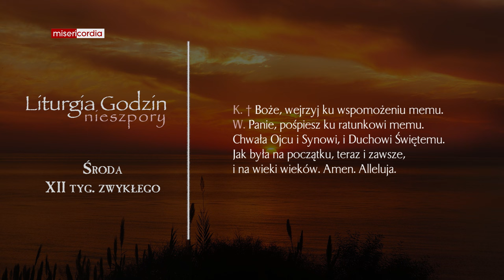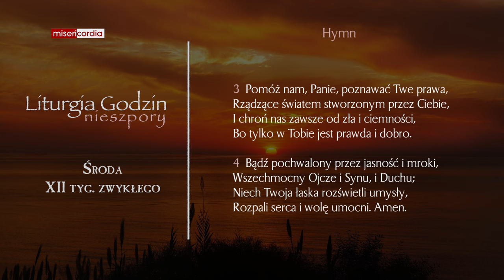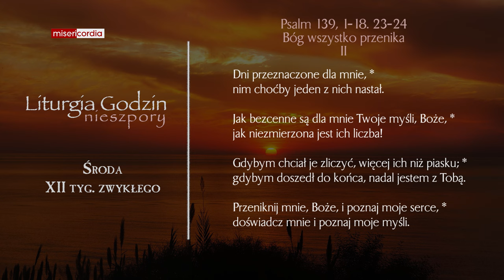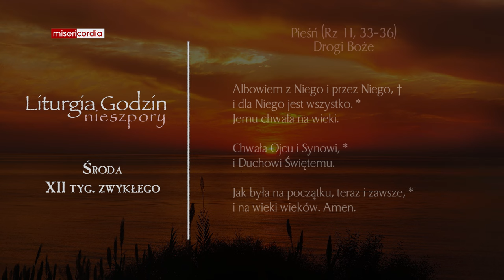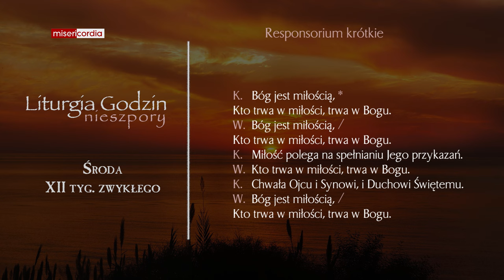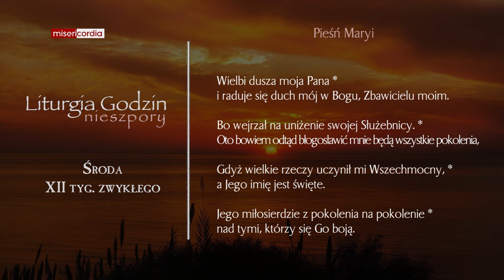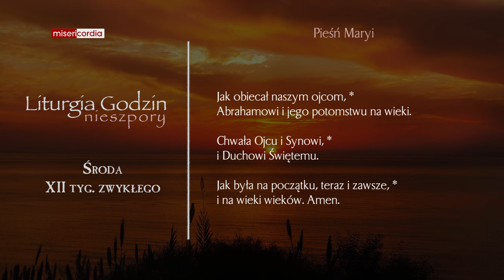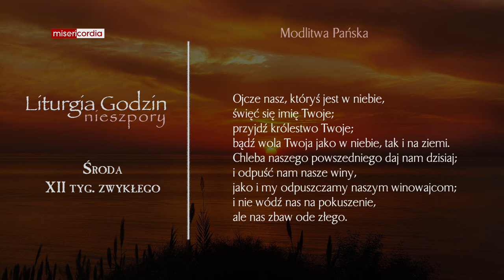Liturgia Godzin | Nieszpory | Środa, XII tyg. zwykłego